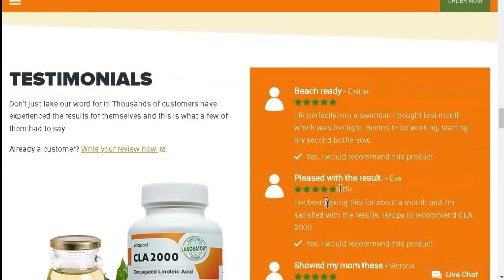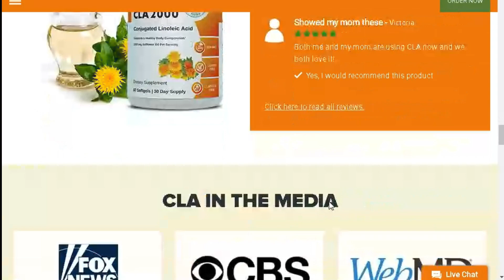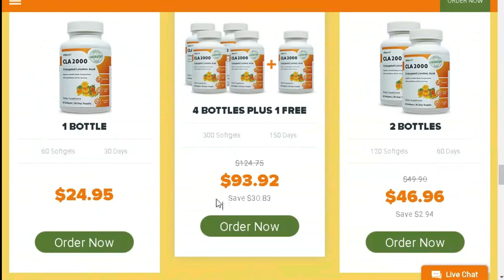✅Cla 2000 Suplement - Cla 2000 Really Works? - Cla 2000 Is Good?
Hello everyone! In today’s video, I will do a full review of the CLA 2000 product. Let’s discover together all the benefits and effectiveness of this supplement. Come on!

Here’s the packaging for the CLA 2000. As you can see, the product name is well highlighted. CLA, or conjugated linoleic acid, is an active ingredient known for its benefits in weight loss and improving body composition.

CLA 2000 can bring many benefits to our health. Studies show that it helps reduce body fat, boost metabolism, improve muscle definition and promote cardiovascular health. These are really interesting benefits!

Let’s take a look at the ingredients of CLA 2000 and its formulation. It is important to note that it is made with pure CLA, without harmful additives. This combination of ingredients is what contributes to the expected results.

Now it is important to know how to use CLA 2000 correctly. The recommended dosage is 2 capsules per day, as per the manufacturer’s instructions. Remember to follow the guidelines for the best results.

Before taking any supplement, it is always good to seek scientific evidence. Studies and research prove the effectiveness of CLA in weight loss and improving body composition. This gives us more confidence when using the product.

Now let me share some of my personal experience with CLA 2000. Since I started using it, I have noticed a reduction in body fat and greater muscle definition. Of course, each person can have different results, but in my case, I am satisfied.

I also want to mention some comments and testimonials from real people who used CLA 2000. Many users have reported positive results, which reinforces the effectiveness of the product. It is always good to see feedback from other people an.